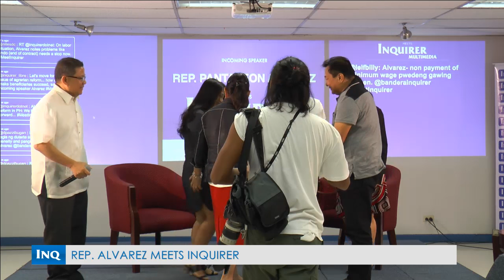Pantaleon Alvarez meets Inquirer Multimedia